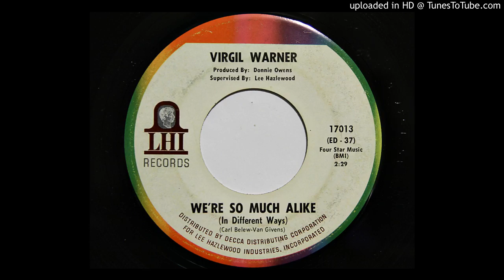Virgil Warner - We're So Much Alike (In Different Ways) (LHI 17013)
1967 country. Written by Carl Belew and Tommy Blake (Van Givens). Produced by Donnie Owens and supervised by Lee Hazlewood.